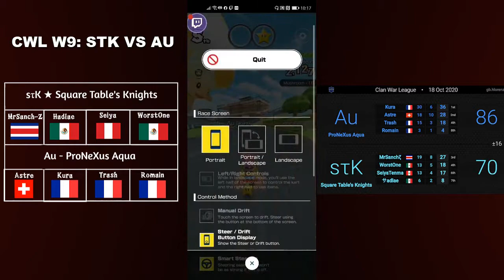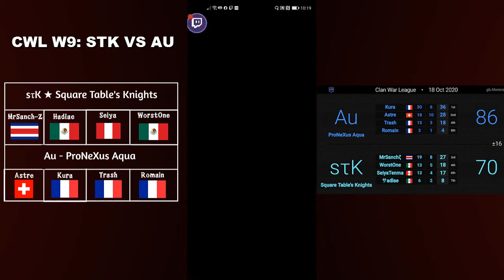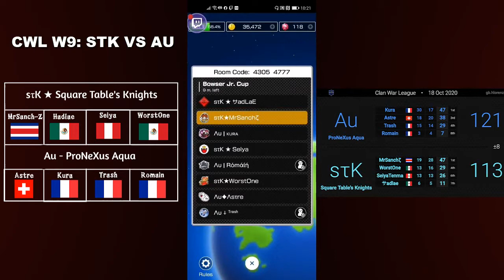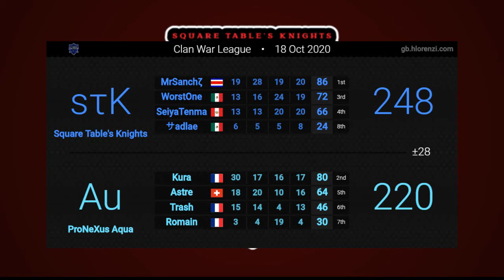CWL S3: D1 W9 | stK vs Au | MKT